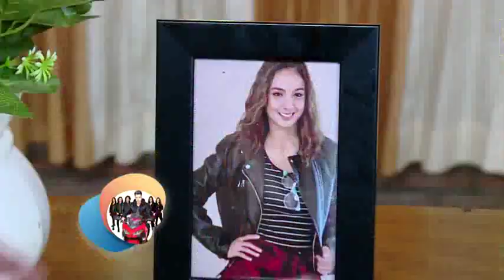ANAK LANGIT : Selina ngamuk dirumah Hiro